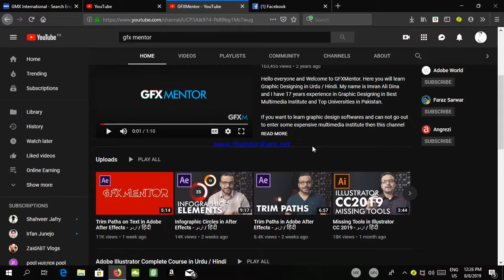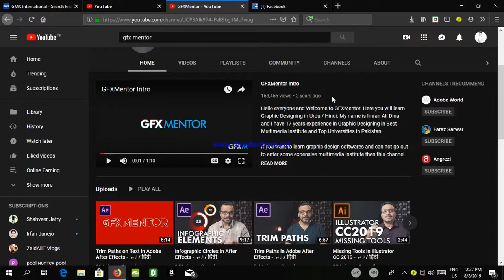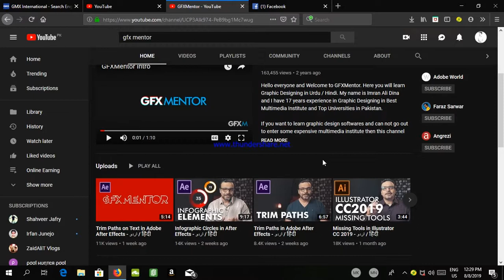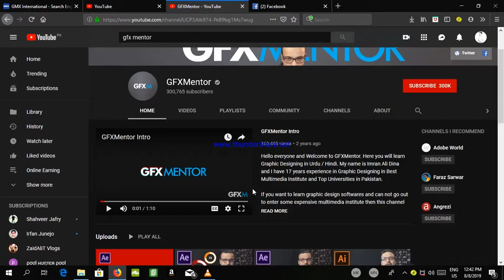online source to study graphic designing and media related software